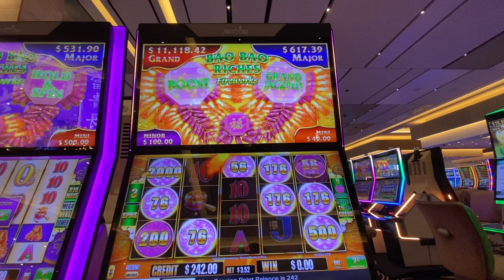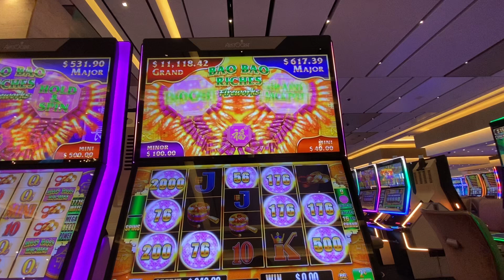BAO BAO RICHES $$$ Bonus Fun Slots play game Casino